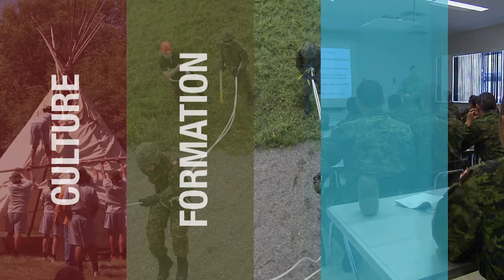Programme d'enrôlement des autochtones des Forces armées canadiennes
Les programmes relatifs à « l'expérience dans les Forces armées canadiennes » à l'intention des autochtones offrent l'occasion de travailler et s'entraîner avec les Forces armées canadiennes pendant une période déterminée et expérimenter le style de vie des Forces, sans avoir à s'enrôler.